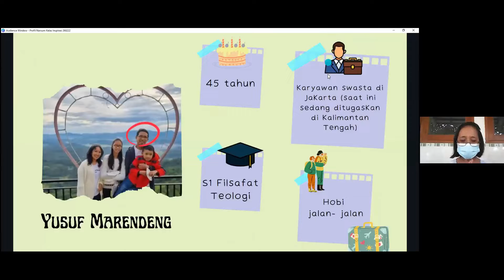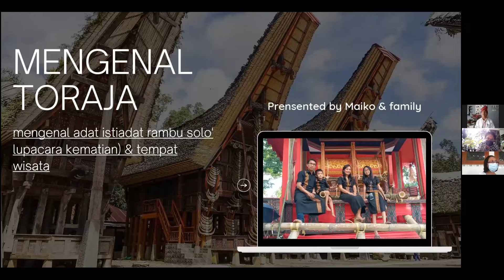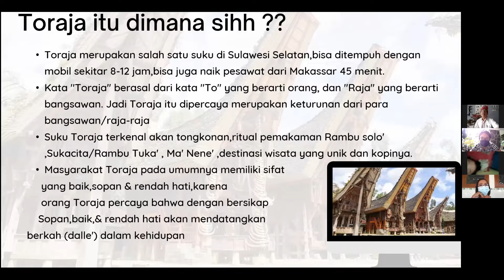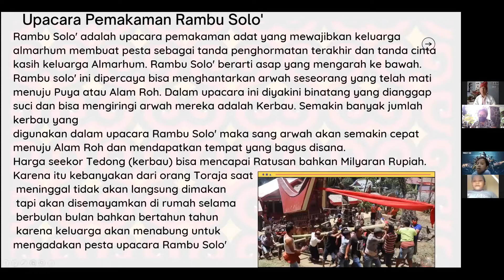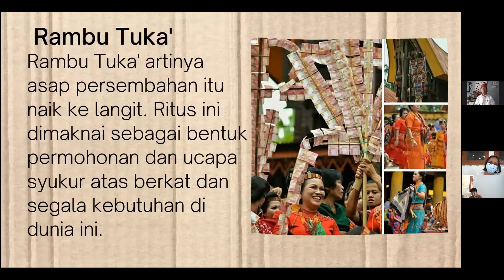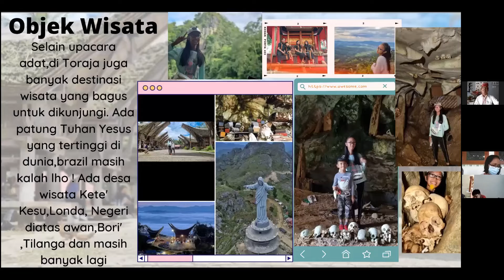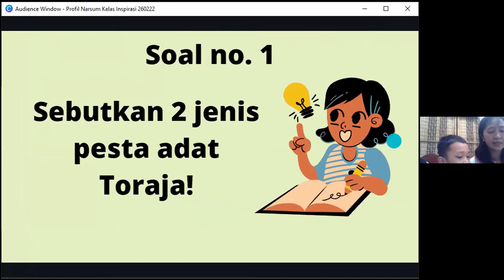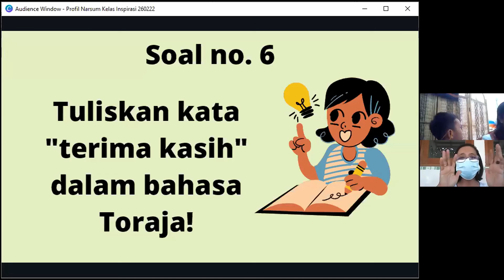KANISIUS KURMOSARI - KELAS LITERASI MENGENAL TORAJA BERSAMA KELUARGA MAIKOARTA MARENDENG